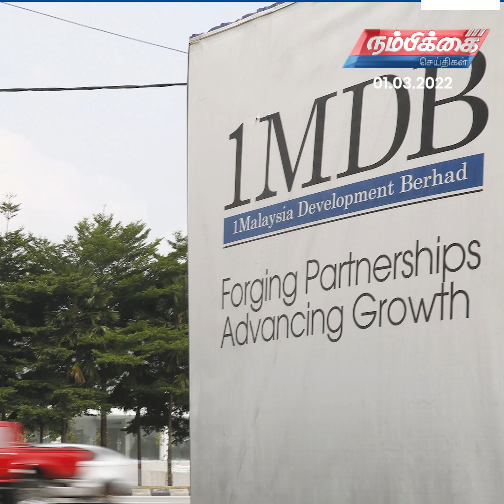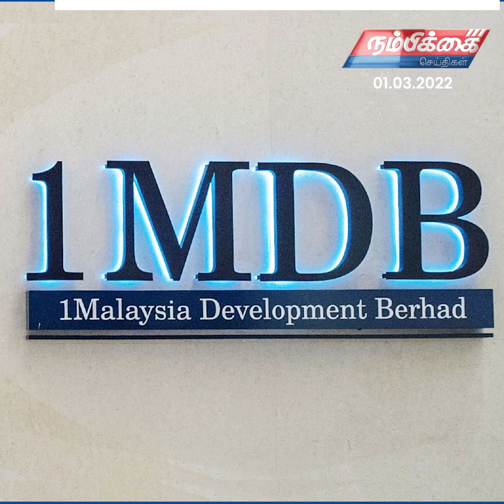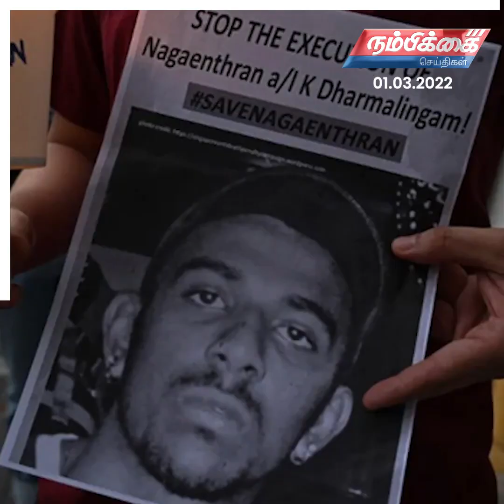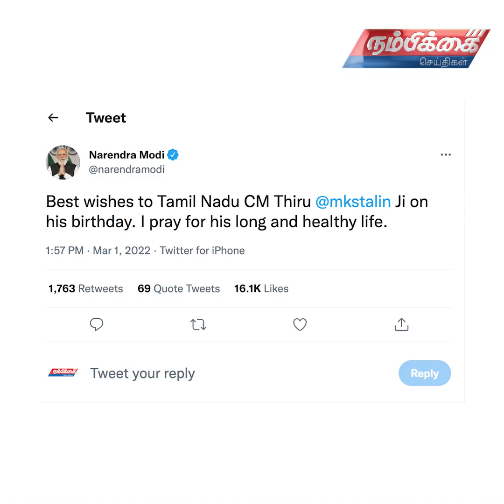Nambikkai Headlines | 1st March 2022 | Nambikkai Online